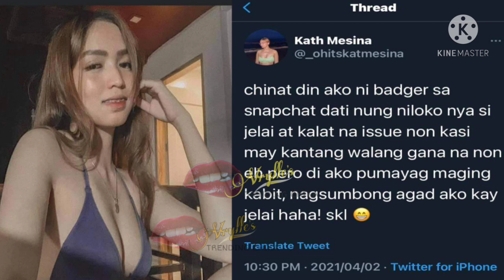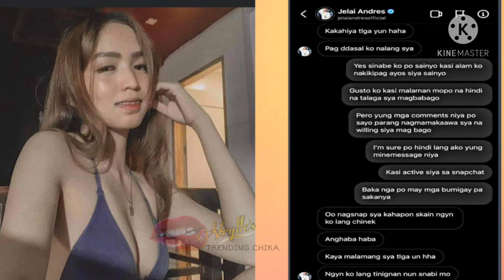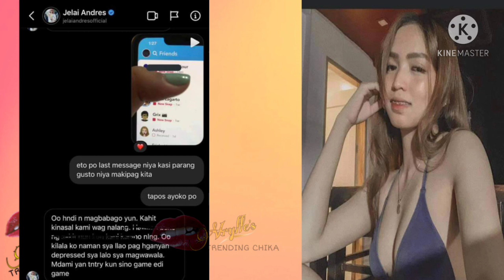JON GUTIERREZ "TIRADOR" NG MGA TIKTOKERS NA DALAGA